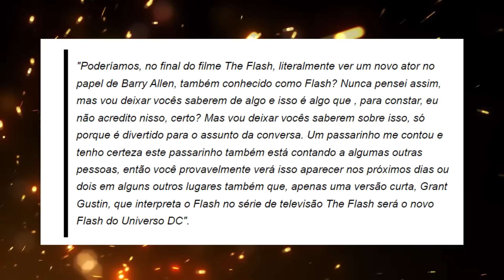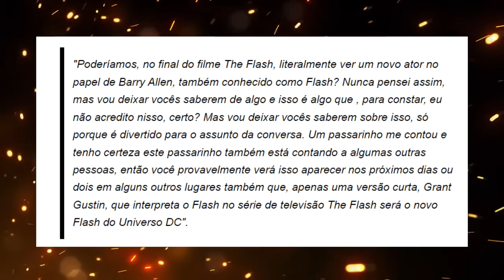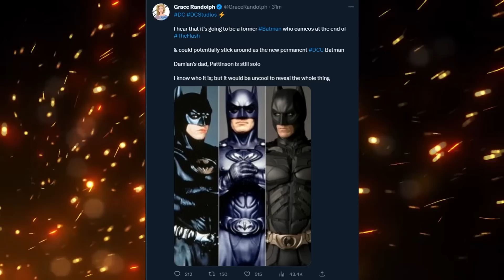NÃO ACREDITO !! GRANT GUSTIN NO FILME! SERÁ O FLASH DO DCU ? ENTENDA!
OLÁ HEOR MANÍACOS!! Hoje em;"BOMBA!! GRANT GUSTIN NO FILME! SERÁ O FLASH DO DCU ? ENTENDA! theflash " aqui no canal hero manía, vou explicar para vocês a noticia trazida pelo jornalista john campea de que o grant gustin pode aparecer em theflash, filme do flash que estreia em junho desse ano, com ezra miller interpretanto o barry allen, e de que o ator da série de super heróis do arrowverse, pode substituir ezra no final do filme e se tornar o barry allen da liga da justiça do DCU de james gunn? vamos flar sobre o futuro do flash hoje!